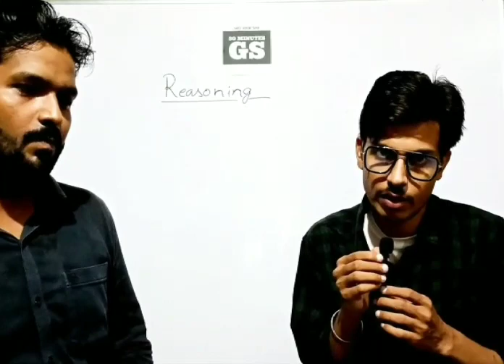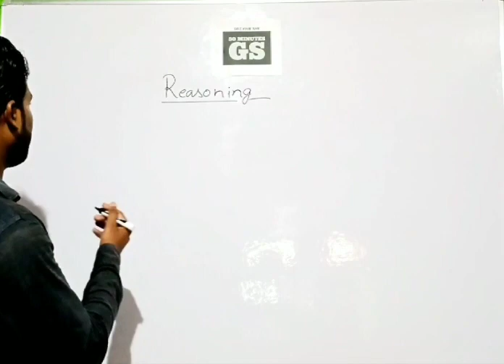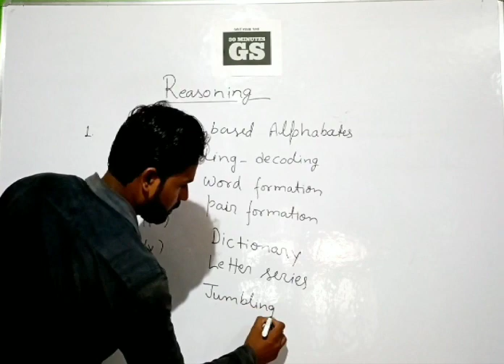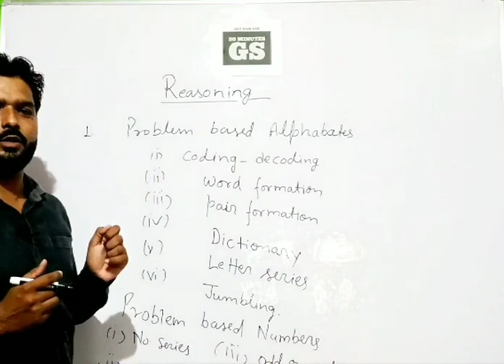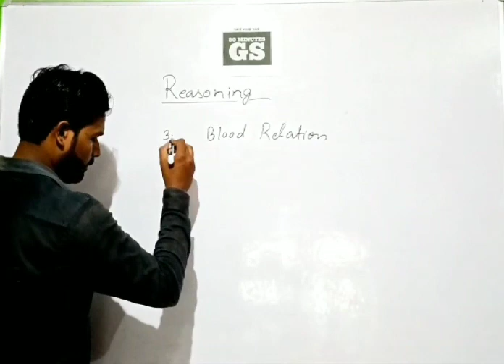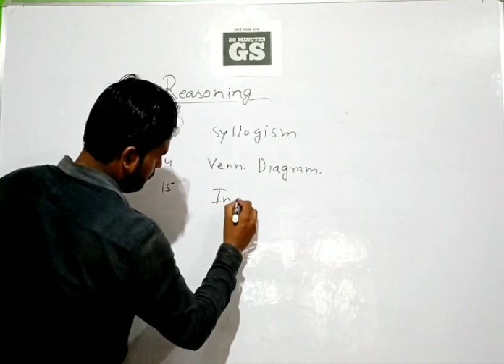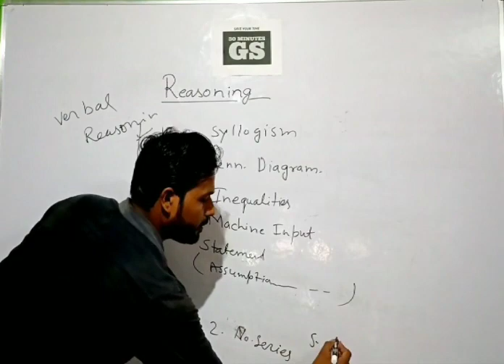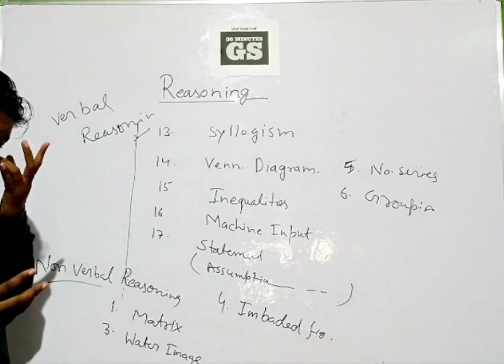Reasoning For VDO , SSC , Banking , CSAT & Other Exams by Ashish Sir ! Introduction Video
reasoning
ssc adda
reasoning tricks
ssc gd reasoning class
adda247
reasoning ssc maker
reasoning classes

up vdo reasoning class 2022
upsssc vdo reasoning
reasoning for vdo exam
psssb vdo recruitment 2022
punjab adda247
up vdo re exam 2022
up vdo reasoning
upsssc vdo re exam reasoning classes
upsssc vdo re exam reasoning questions
vdo 2022
psssb vdo preparation
vdo

upsc csat
csat upsc
csat preparation for upsc
csat
csat 2023
csat maths for upsc
upsc csat math class
csat maths for upsc in hindi
csat maths for upsc 2023
csat maths tricks for upsc
csat for ias prelims
upsc cse
upsc
csat for upsc
upsc preparation
csat reasoning for upsc
csat for upsc 2023
upsc csat maths in hindi
upsc csat maths questions
csat maths questions
upsc csat maths tricks
upsc csat maths upsc adda247
csat maths upsc adda247

up lekhpal
up constable reasoning mock test
upp reasoning classes
up constable reasoning class
upp reasoning
up constable reasoning
up police radio operator reasoning
up police radio operator reasoning questions
up radio operator reasoning
rwa reasoning by rahul sir
up police constable reasoning practice set
up police reasoning tricks
up police radio operator reasoning exampur
up constable reasoning by deepak sir
up police constable reasoning question
up police reasoning by rahul sir
up police constable bharti
up police reasoning previous year paper
up constable reasoning practice set
rwa reasoning short tricks

reasoning
reasoning tricks
ssc cgl reasoning classes
ssc adda247
reasoning classes
ssc adda
ssc cgl reasoning practice set
ssc cgl reasoning syllabus 2022
reasoning by atul awasthi
reasoning by atul sir
ssc cgl
ssc foundation course
ssc cgl 2022
cgl reasoning
ssc cgl solved paper 2022
ssc cgl reasoning previous year paper

sbi clerk
adda247
reasoning
sbi
sbi po